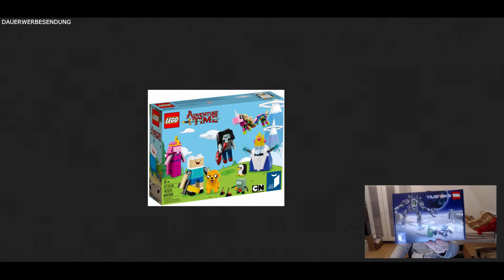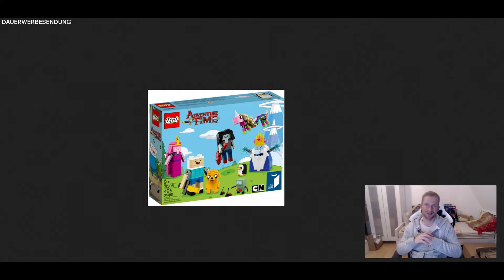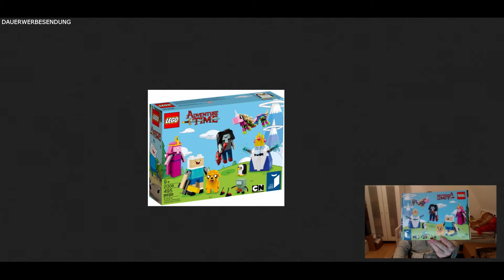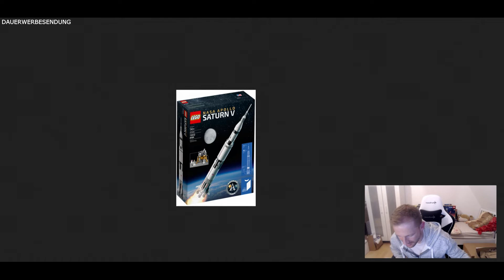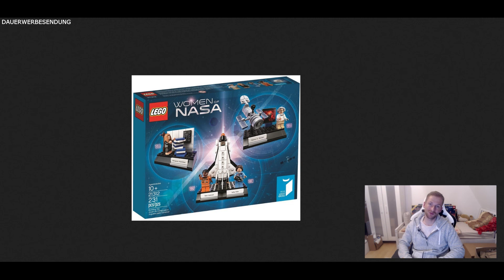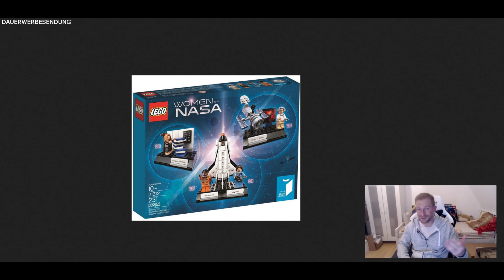Teil IV der besten Buy&Hold Serie von LEGO? Jetzt wird es teuer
als Freund von Auswertungen und Tabellen habe ich natürlich schon länger einen Überblick über Sets und wie sie in der Vergangenheit gelaufen sind oder eben auch nicht. Aber ich glaube, viele wollen natürlich für den Start ein paar Hilfestellungen, welche Reihen eher einen Blick wert seien könnten.

Daher und weil ich persönlich auch für meine private Sammlung die Ideas-Reihe bei mir zuhause habe, gibt es jetzt tiefe Einblicke in die wahrscheinlich vielseitigste und vielleicht auch lohnenste Reihe von Lego für Buy&Hold Investoren. Viel Spaß dabei. :)

0:00 Zusammenfassung & private Käufe
4:45 Adventure Time
6:13 Saturn V
8:20 Angelshop
10:25 Voltron
12:23 Frauen von der Nasa

Alle Videos werden mit DAUERWERBESENDUNG versehen, auch wenn wir keine Provision für ein genanntes Produkt erhalten. Wir reden gerne offen und möchten einfach kein Ärger mit dem deutschen Rechtssystem haben und bei jedem Wort überlegen müssen, ob man das nun sagen darf oder nicht. Auch wenn wir bei den Videos, Beiträgen, Tools und Vorlagen höchste Sorgfalt walten lassen und nach dem Wissensstand zum Zeitpunkt der Erstellung handeln, sind Irrtümer/Änderungen/Auslassung/Fehler natürlich nicht ausgeschlossen. Wir geben hier keine Kaufempfehlung oder Steuerempfehlung sondern wir berichten nur von unseren eigenen Erfahrungen und Meinungen und Produkten - die wir selber gemacht oder getestet haben.